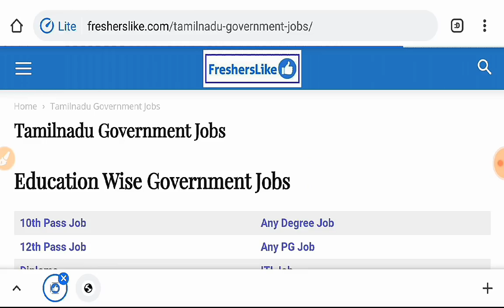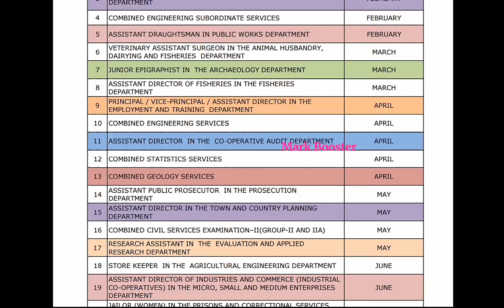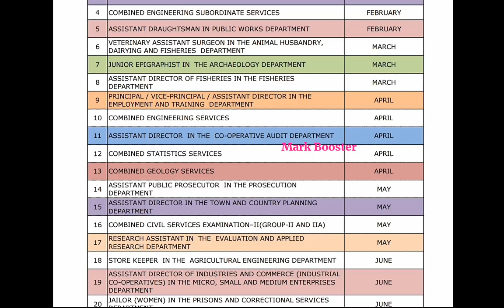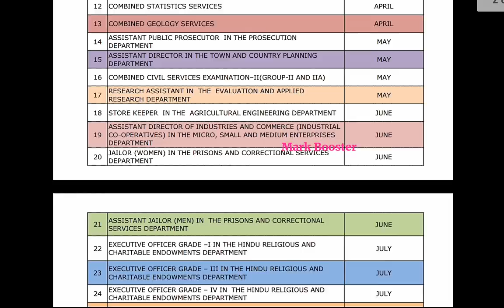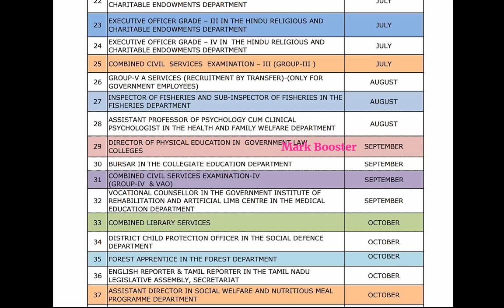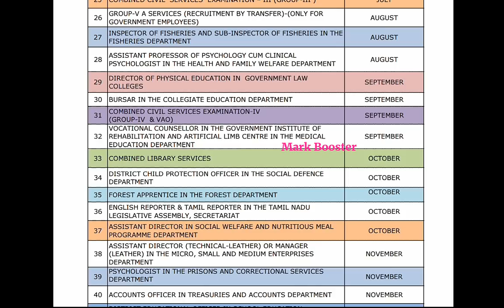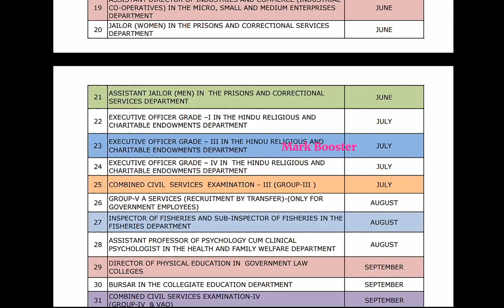TNPSC Group 4 VAO Exam Date 2021 TNPSC Group 4 VAO Jobs 2021 TNPSC Annual Planner 2021 Mark Booster